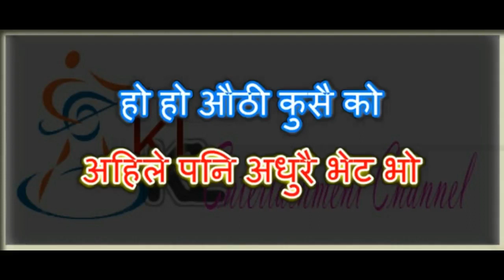aauthi kusaiko koreoke